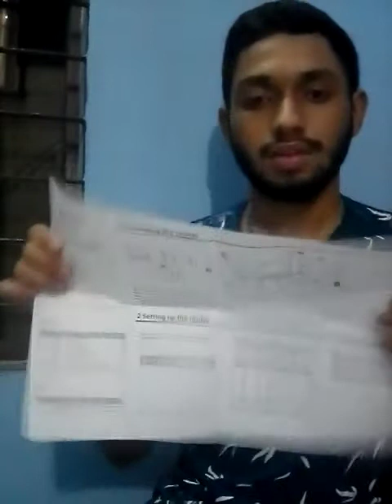আজকে আমি একটা রাউটার কিনেছি। গরিবের আনবক্সিং পার্ট ওয়ান। Samir Hossain Vlogs 2.0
আজকে আমি একটা রাউটার কিনেছি। গরিবের আনবক্সিং পার্ট ওয়ান।

i made this video ❤️🥰 for my audience ❤️🥰 i know the rules of YouTube's copyright and other types of rules ❤️🥰 # if you guys like this video ❤️🥰 please don't forget to subscribe to my YouTube channel ❤️🥰 thanks ❤️🥰